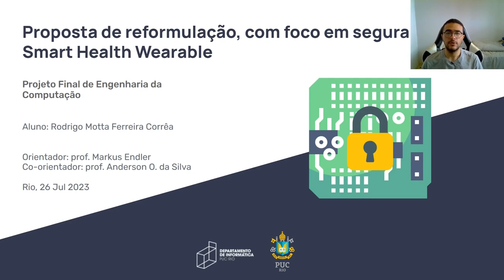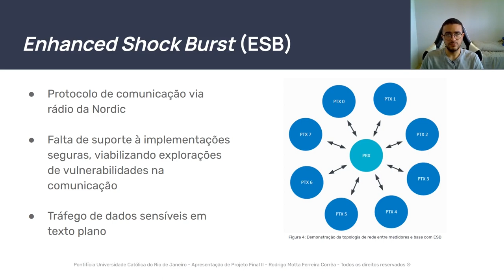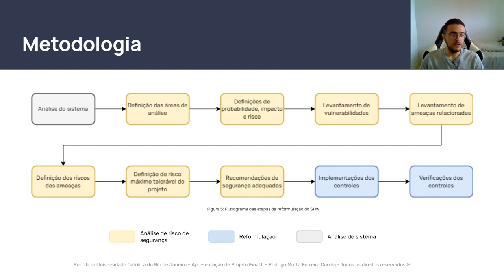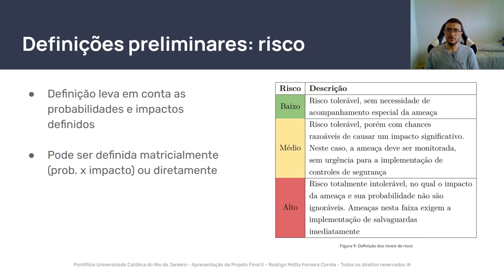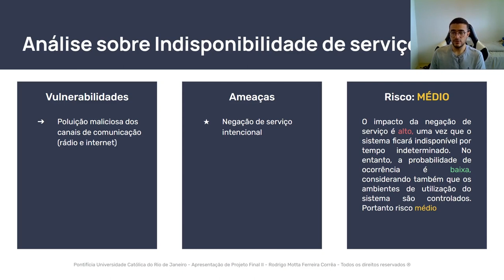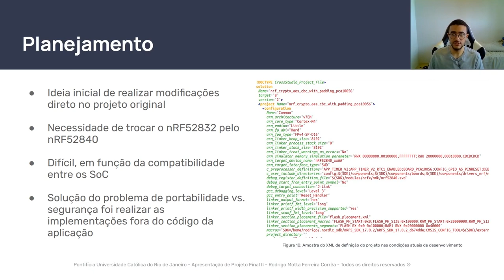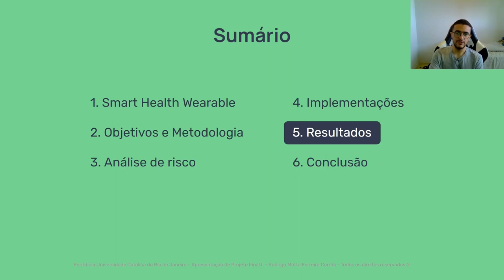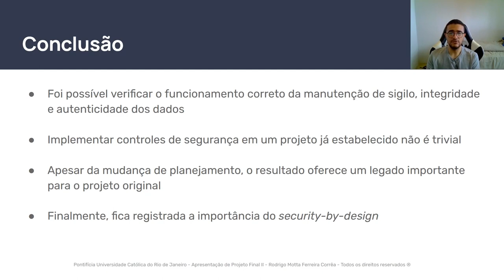Ciências da Computação | Projeto Final - Rodrigo Motta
Título: Proposta em reformulação, com foco em segurança Smart Health Wearable
Aluno: Rodrigo Motta
Orientador: Markus Endler